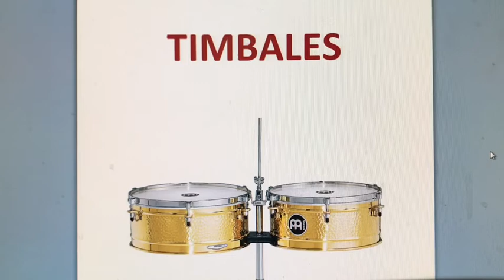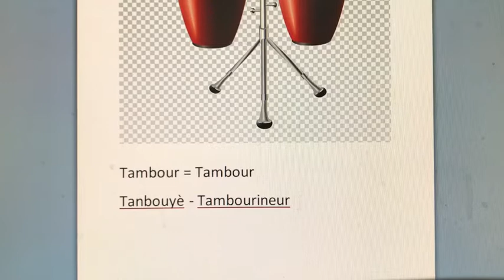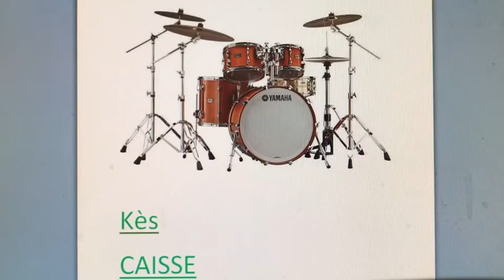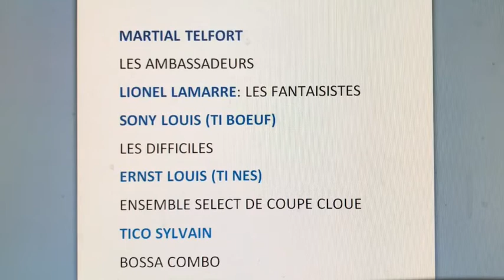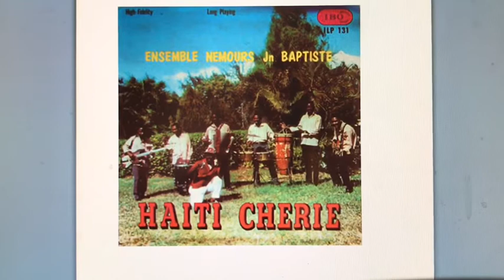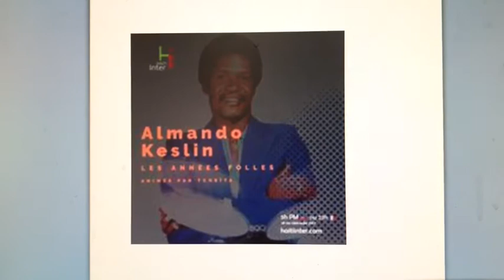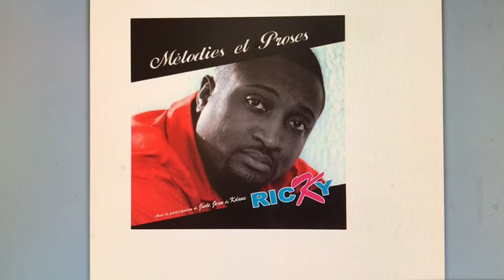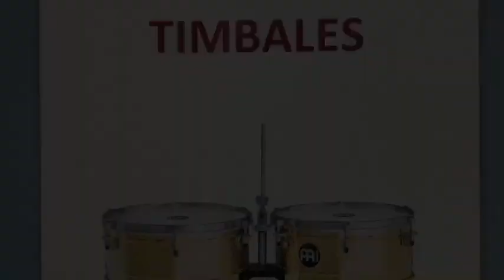TIMBALES - Yon enstriman ki disparèt sou sèn Konpa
TIMBALES - YON BEL ISTWA SOU TIMBALES AK KEK BATTEUR KONPA NAN ISTWA KONPA DIREK LA.